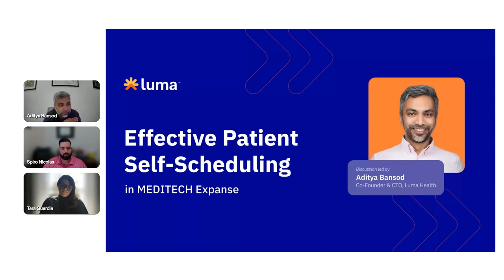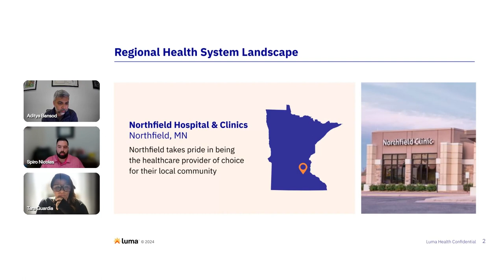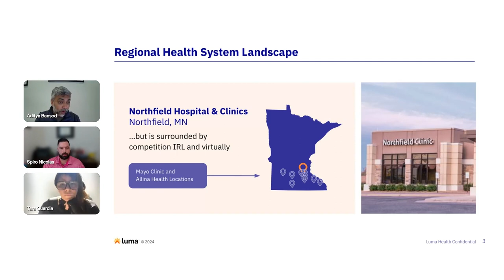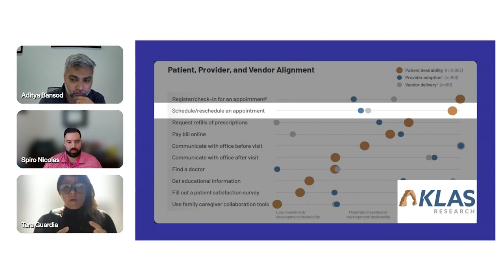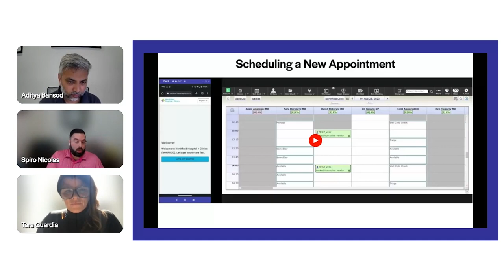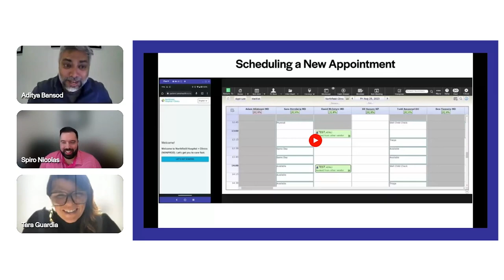Digital Health: On Air S1E1 | Effective Patient Self Scheduling in MEDITECH Expanse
Regional health systems often pride themselves on being the providers of choice for their communities. But with the healthcare market growing and patients having more options than ever, getting patients in the door simply is a must. Luma experts dive into the importance of integrated patient self-scheduling with MEDITECH Expanse in this inaugural episode of Digital Health: On Air.